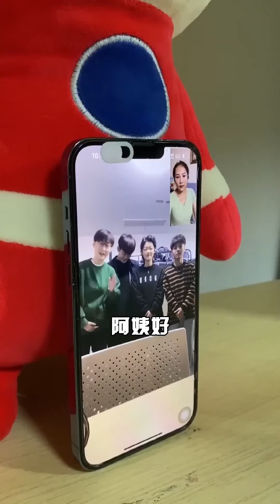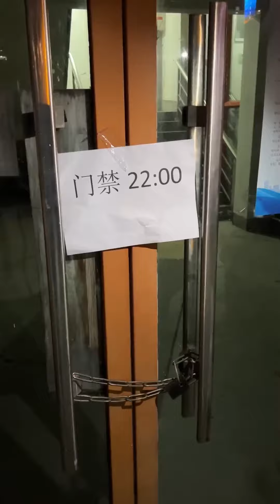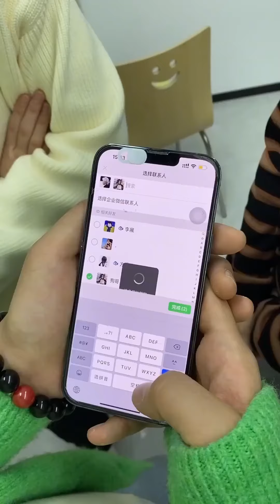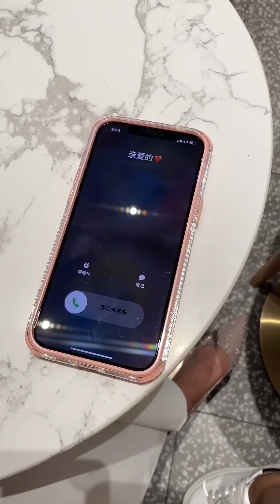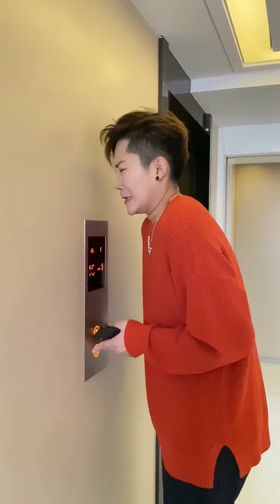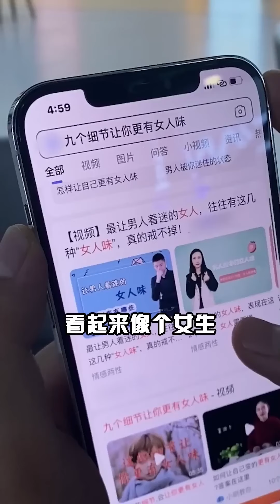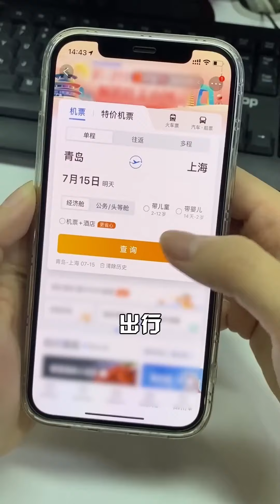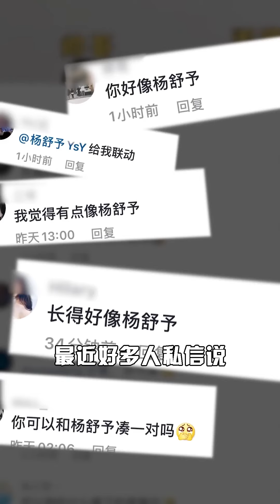当大学生小马第一次住宿舍，这配置对吗？一宿舍短头发！【小马只有一米九】